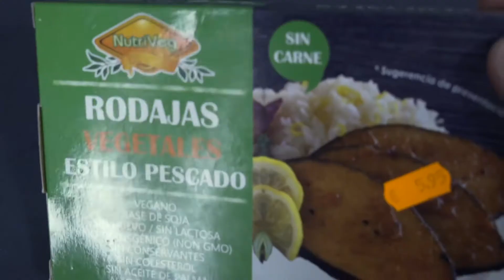JULEN HERNANDEZ (GIPUZKOAN GAZTE DIGITALA 1X13)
Momentuko influencer indartsuenetako bat da. Sareetan hasi zen bere talentua aprobetxatuz eta pixkanaka zale askoren ondarea bereganatuz. Baina esperientzia hartu ahala, kazetaritzari buruzko kezkek analizatu beharreko gauzetan lan egitera eraman zuten. Gaur, telebistan, irratian eta sareetan ikus dezakegu. Pandemia honek proiektu berriak aztertzeko balio izan dio. Berarekin hitz egin genuen. Prest zaudete? Gu, bai!

Es uno de los influencers más impotantes del momento. Comenzó en las redes aprovechando su talento y poco a poco fua haciéndose con un legado de fans muy importantes. Pero a medida que iba ganando en experiencia, las inquietudes periodísticas le llevaron a trabajar en aquello que creía, debía ser anlizado. Hoy, podemos verle habitualmente en televisión, radio y redes. Esta pandemis le ha servido para estudiar nuevos proyectos. Charlamos con él. Preparados? Nosotros, sí.